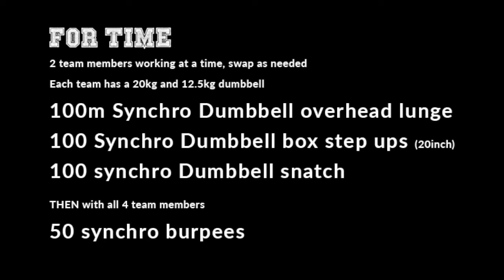FNL19.3 Synchro Party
FOR TIME

2 team members working at a time, swap as needed

Each team has a 20kg and 12.5kg dumbbell

100m Synchro Dumbbell overhead lunge
100 Synchro Dumbbell box step ups (20inch)
100 synchro Dumbbell Hang snatch

THEN with all 4 team members

50 synchro burpees